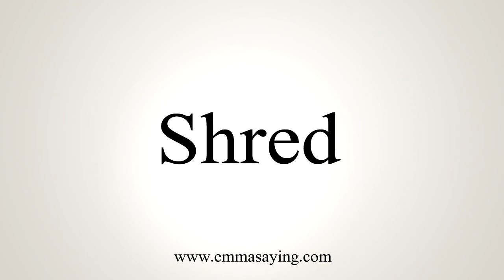How To Say Shred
Learn how to say Shred with EmmaSaying free pronunciation tutorials.